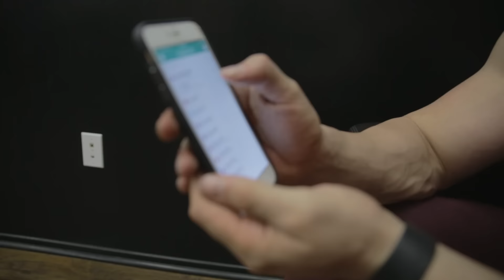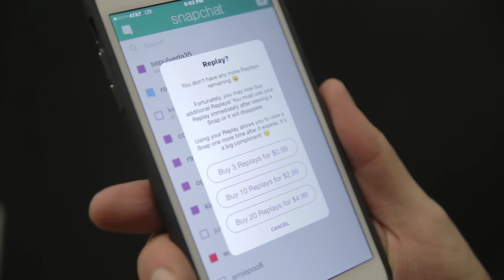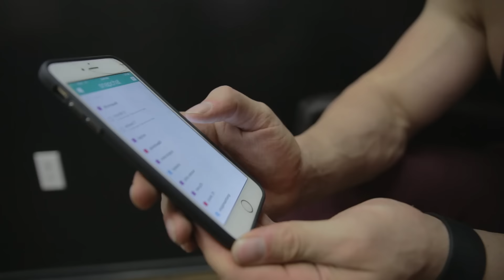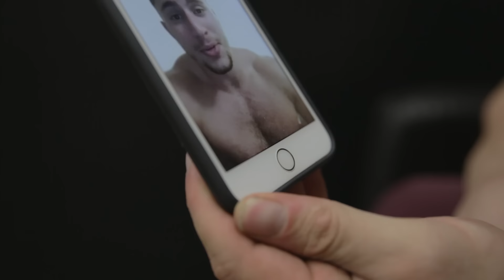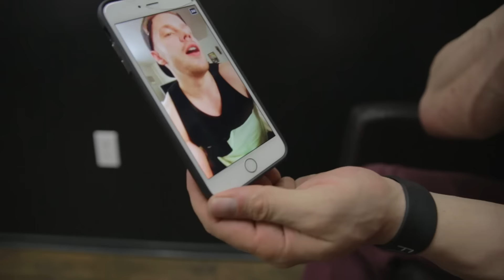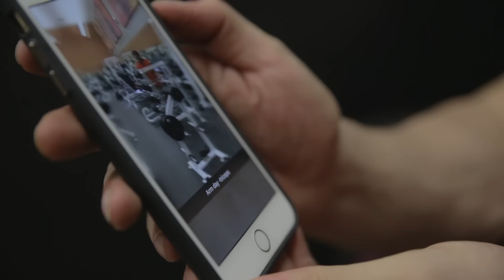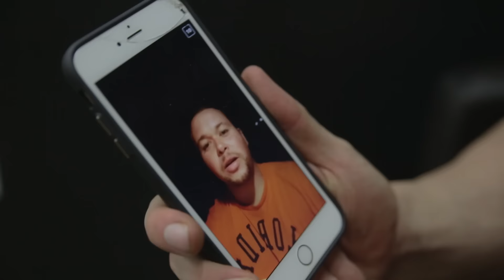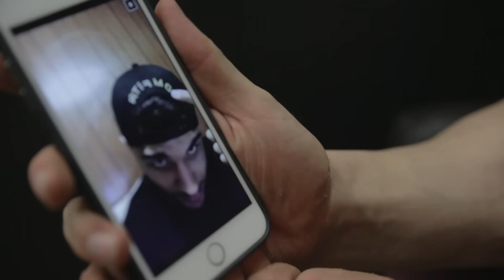SNAPCHAT Q&A | The best Exercise for.. | why did i start working out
My Meal prep delivery company
(see if we deliver to you!)